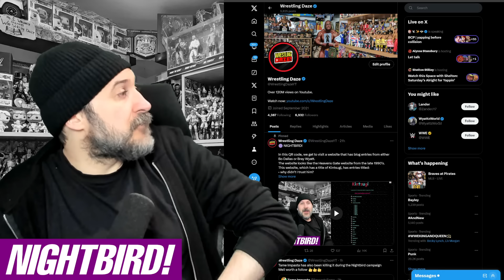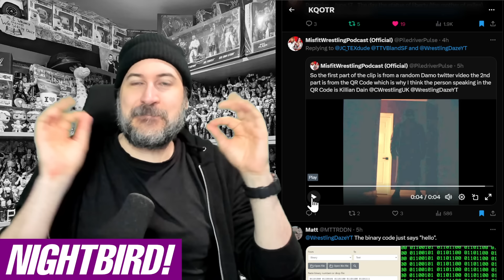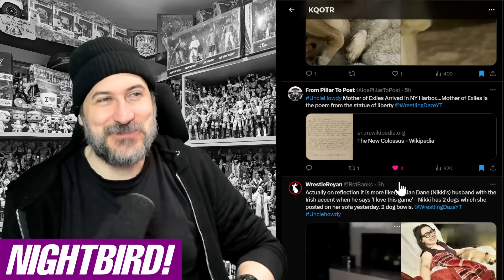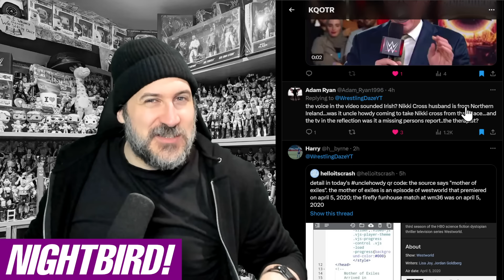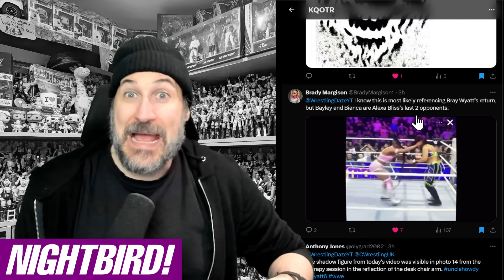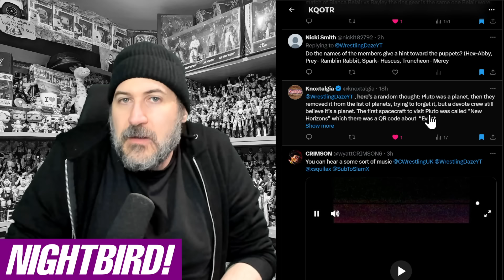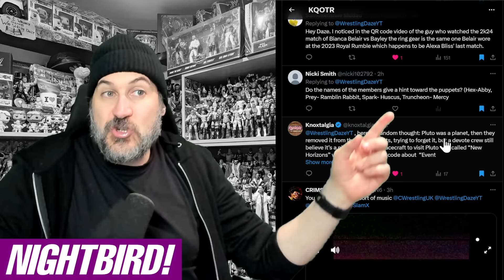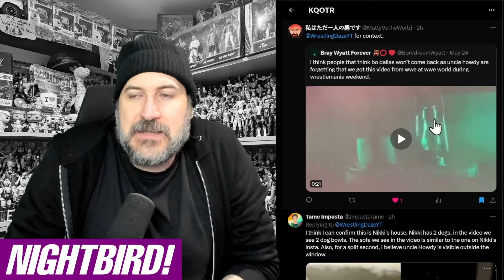NIGHTBIRD! UNCLE HOWDY'S HERE! NIKKI CROSS TAKEN? JUNE 17TH THE KEY! PUPPETS REFERENCED? WWE News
At WWE King and Queen of the Ring we got another QR code!
This Nightbird QR code took people to WWE.COM/RAINERIUS
The source code said Mother Of Exiles, Arrived In NY Habor
This is expected to connect to July 17th, the date which the Statue Of Liberty arrived in the US
The QR code lead to a video and two links.
The links were to 1. the journal website from Friday's QR code, and 2. clicking on a Nightbird logo at the bottom of the page would take people to the WWE Twitch stream
The video saw us enter the house of Nikki Cross and Killian Dain. (we believe)
Uncle Howdy would appear & seemed to be looking for Nikki Cross, as he looked to create his new group and fulfill his purpose.

The Wyatt 6 group is expected to arrive in June and feature Uncle Howdy (aka Bo Dallas), Nikki Cross, Erick Rowan, Joe Gacy & Dexter Lumis.